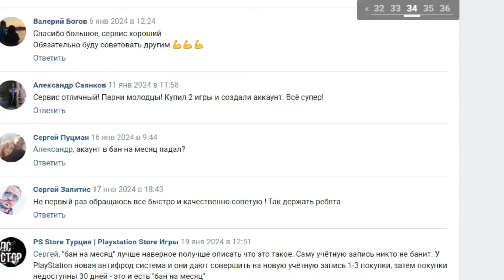НОВАЯ КОНСОЛЬ от Apple - УБИЙЦА PS5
Эпл готовит новую консоль, которая уничтожит иксбокс и плэйстэйшон вместе с нинтендо - настоящее величие)